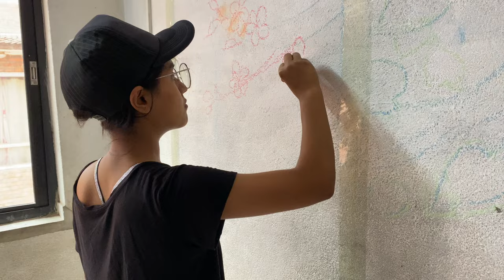Unatti Foundation Girls Empowerment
Unatti Foundation empowers girls through education and community living support. The Power of sisterhood and building up girls through education.   Nepal 2022